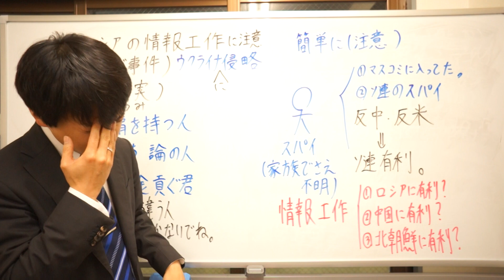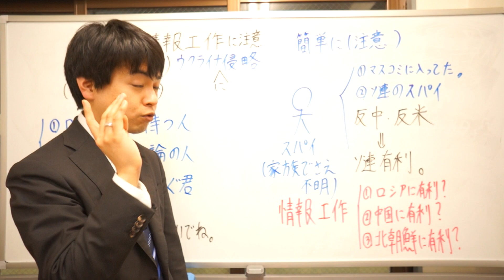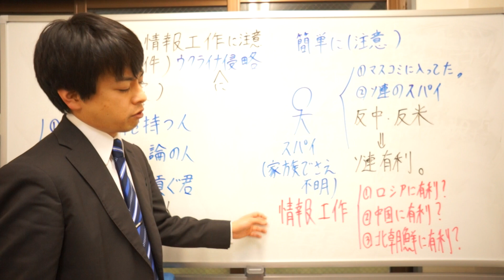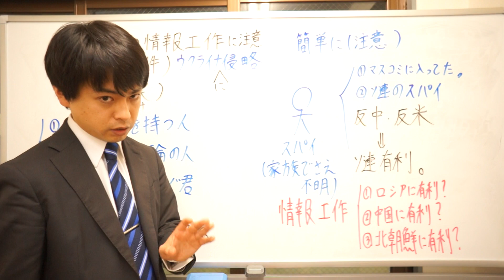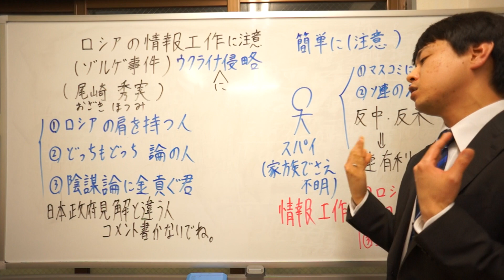ロシアの情報工作活動に注意 （ゾルゲ事件）（尾崎秀実）